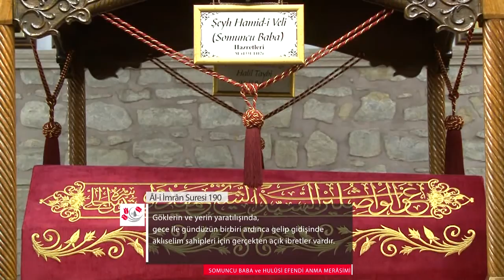Mehmet Hanifi PERVANE - Kur'an-ı Kerim Tilaveti - Darende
Somuncu Baba ve Hulûsi Efendi Anma Merâsimi Düzenlendi

Anadolu’nun manevi mimarlarından Şeyh Hamid-i Veli  Somuncu Baba Hazretleri ve asrımız mutasavvıflarından Âlim, Mütefekkir ve Divân Şâiri Es-Seyyid Osman Hulûsi Efendi 18 Temmuz 2015 Cumartesi günü Darende Somuncu Baba Külliyesi’nde düzenlenen programda yâd edildi.

Vakfımız tarafından 1991 yılından itibaren düzenli olarak yapılan program bu yıl Darende Belediyesi ile ortaklaşa olarak “Somuncu Baba ve Hulûsi Efendi Anma Merâsimi” adı altında gerçekleştirildi. Somuncu Baba Külliyesi ’nin manevi ikliminde gerçekleştirilen programa; Bosna Hersek ve Ülkemizin çeşitli şehirlerinden binlerce misafir katıldı.

Program; Ülkemizin önde gelen Hâfızlarından Yrd. Doç Dr. Fatih Çollak’ın okuduğu Kur’an-ı Kerim tilâveti ile başladı.
Hulusi Efendi Vakfı Yönetim Kurulu Başkanı Kemal Demir ve Darende Belediye Başkanı Dr. Süleyman Eser tarafından selamlama konuşması yapıldı.

Programa katılan Malatya Milletvekilleri Nurettin Yaşar ve Bülent Tüfenkci ile Merkez Valisi Adnan Yılmaz söz alarak Vakfımızın hizmetleri ve programla ilgili düşüncelerini belirttiler.
Programa Bosna Hersek’ten misafir olarak katılan grubun duygu ve düşüncelerini ve Bosna Hersek halkının selamlarını Bosna’lı Misafirlerden Suad Mujakic dile getirdi. Adnan Beciragic’in tercümanlık yaptığı konuşma sık sık alkışlarla kesildi.

Somuncu Baba ve Hulusi Efendi Hazretlerinin hayatları hakkında bilgiler veren Uzman Tarihçi Rasul Kesenceli, Osmanlı arşiv belgelerine göre Somuncu Baba Hazretlerinin Darende’de medfun olduğunu vurguladı.

Somuncu Baba İlahi grubunun Somuncu Baba Hazretleri ve Hulusi Efendi Hazretleri’nden seslendirdiği ilahiler izleyicilere duygu dolu anlar yaşattı. İstanbul Yunus Emre Camii İmam- Hatîbi Hâfız Mehmet Hanifi Pervâne ve Somuncu Baba Külliyesi İmam- Hatiplerinden Hâfız Mustafa Baş’ın Kur’an-ı Kerîm Tilâvetlerinin ardından Emekli Müftü Dr.Süleyman Aktaş tarafından Somuncu Baba ve Hulusi Efendi adına okunan Kur’an-ı Kerîm Hatimleri için duâ edildi.

Vakıf Başkanımız Hamid Hamidettin Ateş tarafından Bosna’lı misafirlere günün hatırasına hediye takdimi yapıldı. Ardından tüm misafirler tarafından Somuncu Baba ve Hulûsi Efendi Hazretlerinin türbeleri ziyaret edildi. Programa katılan binlerce misafire Vakfımız tarafından yemek ikramı yapıldı.

Programın öğleden sonraki bölümünde ise ilk olarak Vakfımız Darende Sosyal Tesislerinin temel atma programı gerçekleştirildi.
Yusuf Paşa Bedesteni’nde açılan Yöresel ürünler Kermesi ile program son buldu. Ülke genelinden 40 temsilciliğin açtığı stantlarda farklı yöre ve kültürlere ait eşyalar ve gıda ürünleri sergilendi.

Programın öğleden sonraki bölümüne katılan Türkiye Büyük Millet Meclisi Başkanı İsmet Yılmaz Anma Merâsimi’nin hayırlara vesile olması temennilerinde bulunarak Anadolu erenlerinden Somuncu Baba ve onun neslinden gelen büyük mutasavvıf ve Divan Şairi Osman Hulûsi Efendi’nin hoşgörü çağrısının dünyaya duyurulmasında Vakfımızın yapmış olduğu başarılı organizasyonlardan dolayı Vakıf Başkanımız Hamid Hamidettin Ateş’e teşekkür etti. Vakıf Başkanımız da komşu ve kardeş ilçe Gürün’nün böylesine büyük bir devlet adamını yetiştirmiş olmasının mutluluk ve gurur verici olduğunu kaydederek günün anısına semaver ve “Asırlara Hitabeden Alim/Es-Seyyid Osman Hulûsi Efendi” adlı 2 ciltten oluşan Prof. Dr. Ahmet Şimşirgil’in kaleme aldığı kitap setini hediye ederek, TBMM Başkanı seçilmesi hasebiyle,  yeni görevinde başarılar diledi.

Programa katılan ve destek veren başta Türkiye Büyük Millet Meclisi Başkanı İsmet Yılmaz olmak üzere tüm protokol erkânına ve tüm gönül dostlarına teşekkür ederiz…